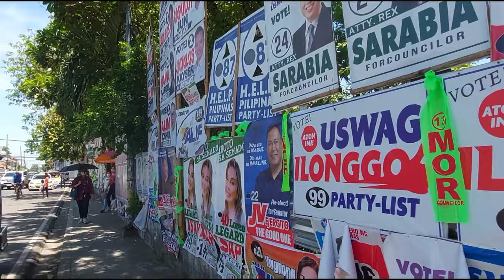Just walk around @Jaro Plaza I On going renovation Iloilo City Philippines I Virtual Walk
Just walk around Jaro Plaza, Jaro Iloilo City, Philippines
Video Recording Date: May 6, 2022/1130AM
Just Walk/No talk

► If you like to support by buying me a coffee. I greatly appreciate it.